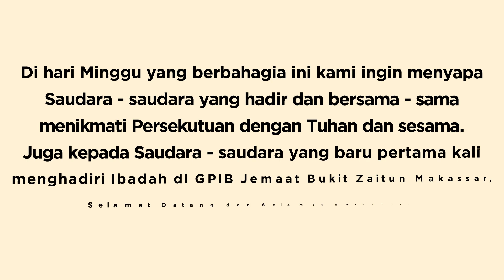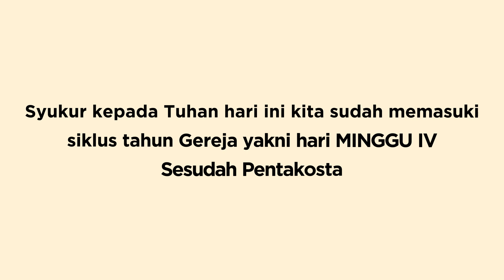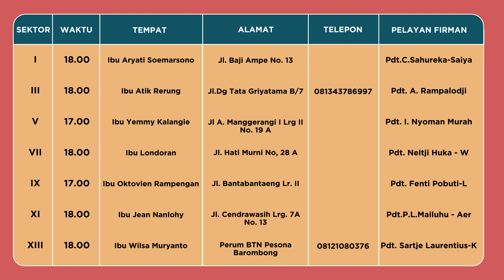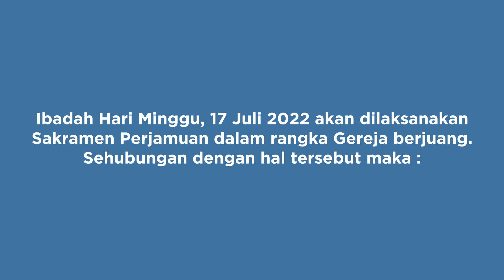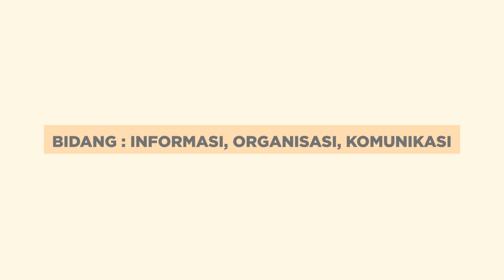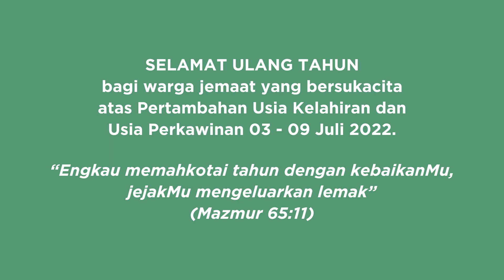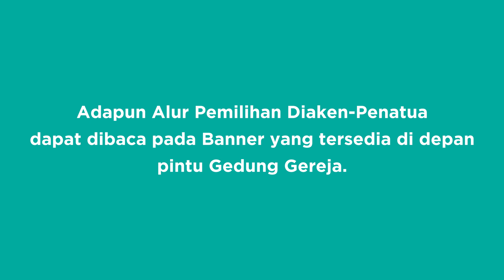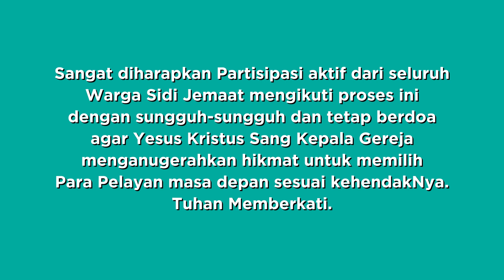Warta Jemaat | 3 Juli 2022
WARTA JEMAAT, MINGGU 2 JULI 2022

Pembukaan - 00:00
Salam Pembuka - 00:15
Hari Minggu IV sesudah Pentakosta - 01:02
Warta Jemaat Minggu ini - 01:11
Teologi & Persidangan Gerejawi - 01:20
Doa Pagi - 01:24
Bacaan Alkitab Sepekan (SBU) - 01:45
Ibadah Keluarga & Ibadah Pelkat - 02:05
Sakramen Perjamuan - 03:16
Bidang Pelayanan & Kesaksian - 04:02
Konsultasi Kesehatan - 04:05
Bidang Pembinaan & Pengembangan SDI - 04:18
Persiapan Pelayanan Ibadah Hari Minggu - 04:24
Kelas Musik Bukit Zaitun - 04:48
HUT PKB GPIB KE-41 - 05:30
Warga Jemaat Berulang Tahun - 05:57
PEMILIHAN DIAKEN-PENATUA PERIODE 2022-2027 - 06:27

Selamar Hari Minggu, Tuhan Yesus Memberkati.